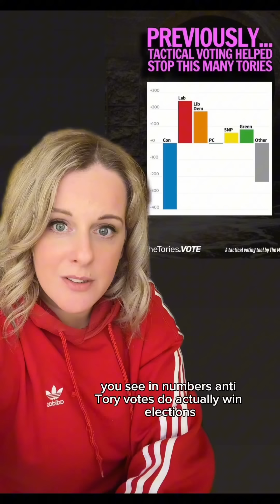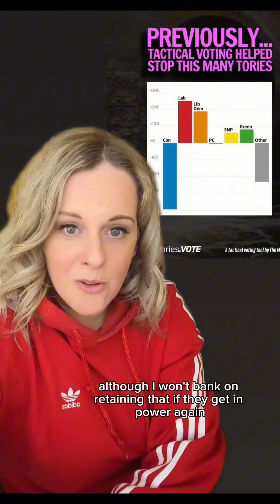Vote tactically in the May 2nd local elections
Join our tactical vote campaign and find out YOUR tactical vote here! 👇🏼